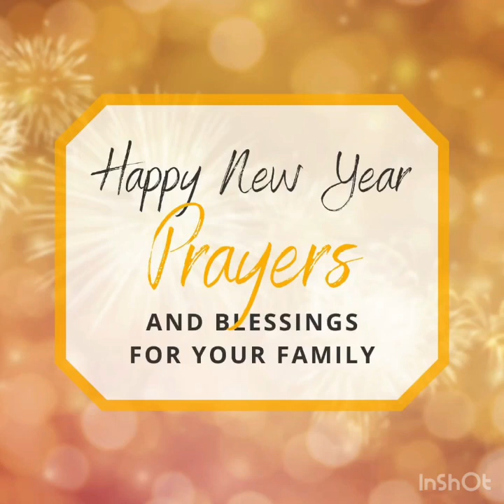PRAYER FOR 2023 TO THE MOST HIGH GOD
If you feel like you would want to support me or my small ministry, I will be grateful to receive your kind help through paypal, Thank you.